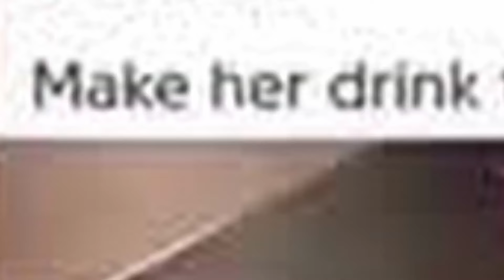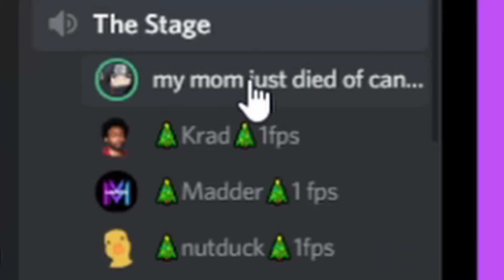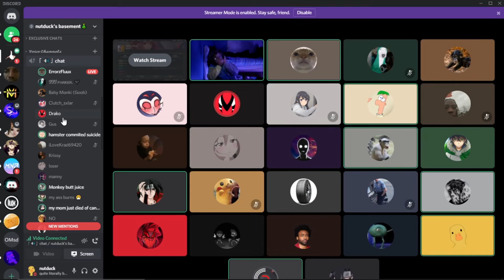We Hosted A Discord Talent Show...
Who do you guys think won?